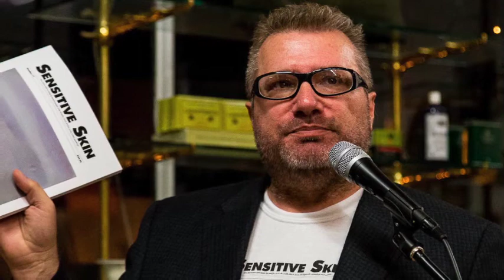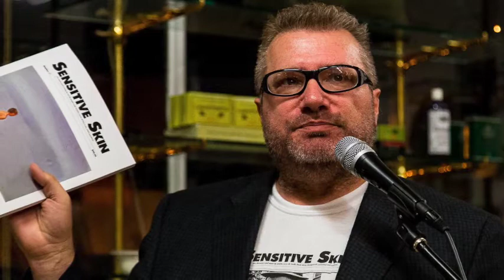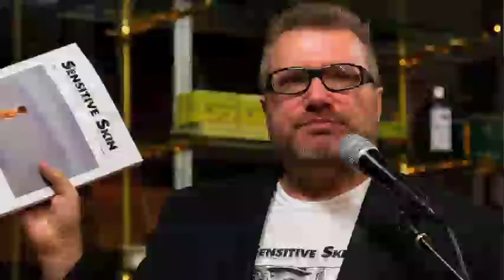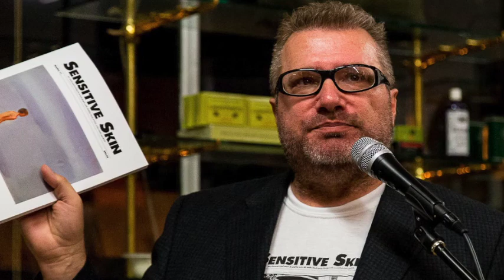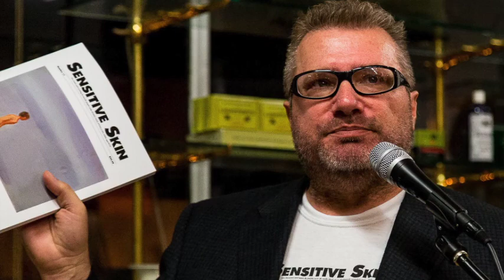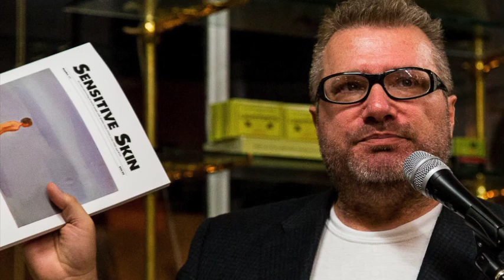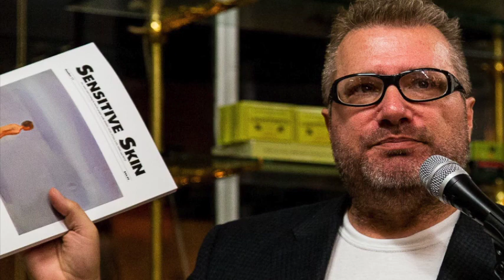Sensitive Skin 11 release reading @ LitCrawl SF, Oct. 18, 2014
Sensitive Skin magazine release reading #11 @ LitCrawl SF 10-18-14 featuring readings by:
1:19 - Jesus Angel Garcia
10:37 - Doug Rice (12:30 - Doug gives someone a hard time for leaving!)
19:10 - Marc Olmsted
26:24 - Jenny Wade
33:30 - Patrick O'Neil
39:48 - Ron Richardson and
43:42: Bernard Meisler.